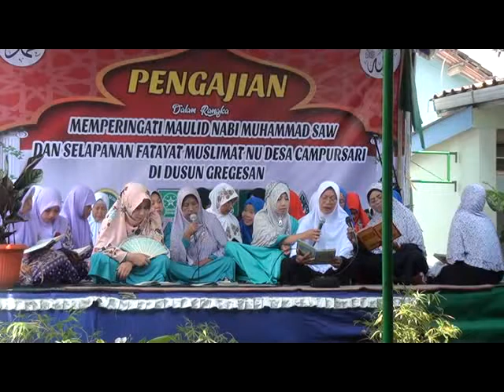Dziba' dan Srokalan Muslimat Fatayat NU Bulu 2018